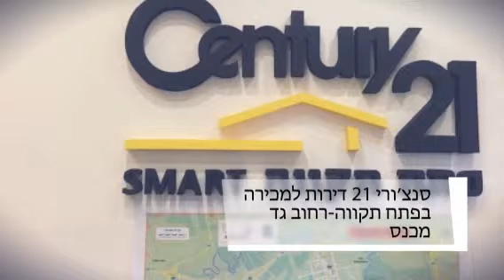סנצ׳ורי 21 דירות למכירה בפתח תקווה-רחוב גד מכנס בפתח תקווה 077-2233021